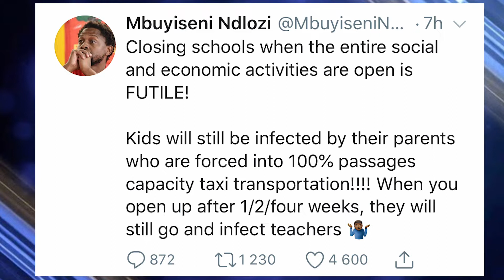AKA copies Kanye West, Ramaphosa Decision, EFF and DA Reaction | Not So Daily Show with Themba Kevin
A look at the current COVID-19 Situation in South Africa and the on going response by the Government.